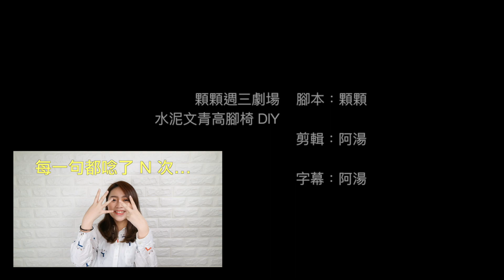我做了張每個文青都需要的「水泥高腳椅」 DIY Cement Chair【顆顆 ᄏᄏ】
一開始是因為看到朋友分享國外分享的「水泥高腳椅 DIY」影片，覺得看起來很容易。
加上其實高腳椅之前就很想買，只是價格一直都不可愛，所以遲遲沒有下手，因此就想著倒不如來做做看。
單純做高腳椅其實還算簡單，難的反而是打燈和錄影，加上這支影片加入顆顆非常不熟悉的台語，所以其實重錄非常多次（哈），
會想要做這支影片，起因是因為阿湯哥說我講台語很好笑，也想除了好笑之餘帶點有意義的分享給大家。

這系列被定義為「週三劇場」是希望逼像懶懶熊一樣的自己，可以每週三產出一支影片。

我買材料的過程跟尋找七龍珠的悟空一樣，每一樣東西都是分開買的，
原以為這些應該很好買到，一切都是誤會XDDD，所以列了我購買點給大家參考，或許可以幫助你們。

材料購買 :

○ 櫸木圓木棍 3 支 / 寬 3.5 cm  長 70 cm （淘寶）
○ 空油漆桶（二手）這個是最難找的！！！！最後是拜託朋友家附近的油漆行大哥賣給我們（雙手合十，感恩）
○ 防水水泥 （BNQ）
○ 砂紙 粗*1 細*1 （BNQ）
○ 抹刀 （BNQ）
○ 水平儀  （BNQ）
○ 膠帶  （BNQ）推薦用紙膠帶，比較不會有殘膠